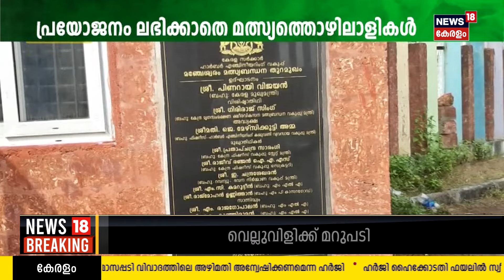Malayalam News | നാട്ടുവർത്തമാനം | Naattu Varthamaanam - Malayalam Local News | 18th December 2023